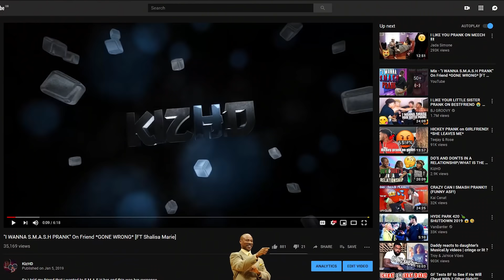I FOUND Myself A SUGAR DADDY - TROLLING on Chatroulette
So i decided to troll on chatroulette and ended up finding myself a sugar daddy😱...

You see that grey thumbs up button👀..yeah just click it and turn it blue, pleaseeeeee...its so simple and you will be helping a niggah outtttt😘👍